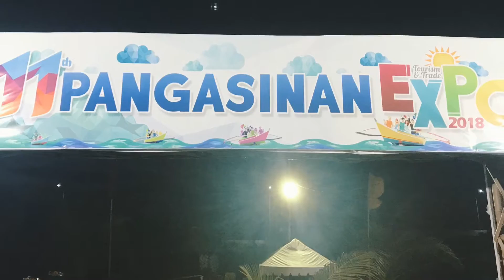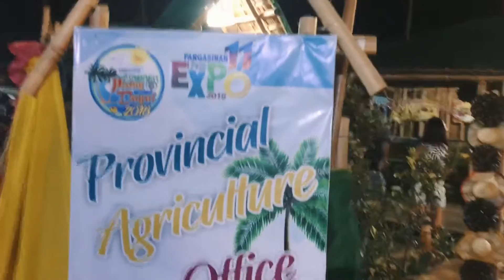Pistay Dayat Expo 2018